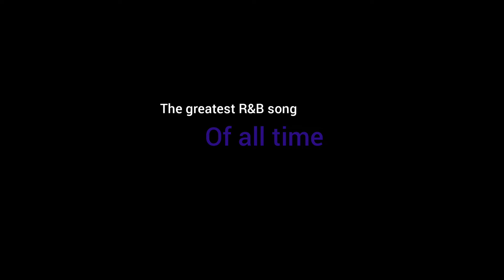what is the greatest R&B song of all time ?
what is the greatest R&B song of all time ? and why ?